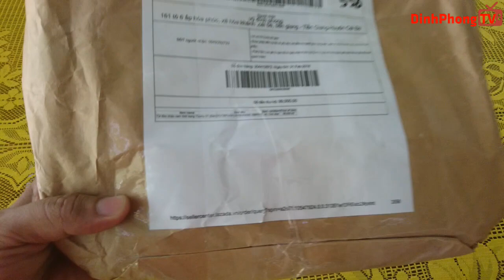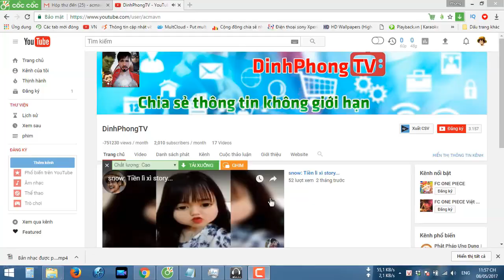Túi đeo chéo nam thời trang yummy Lazada 📺 DinhPhongTV📺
Lazada Review:  Túi đeo chéo nam thời trang yummy Lazada